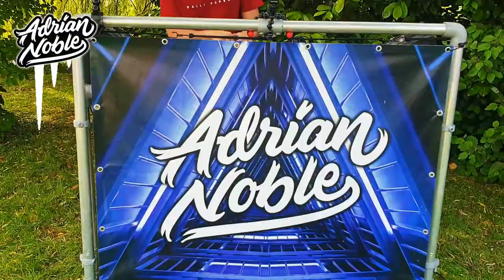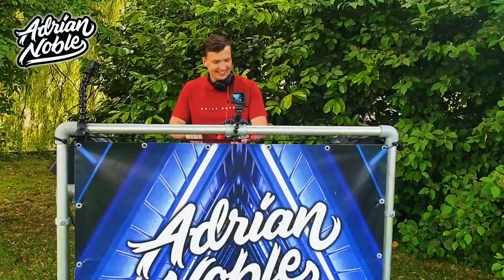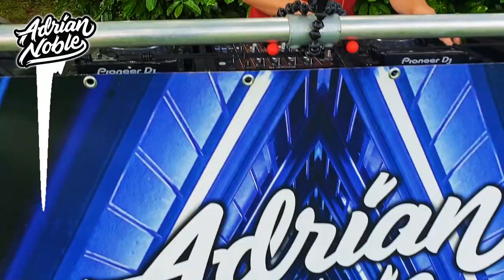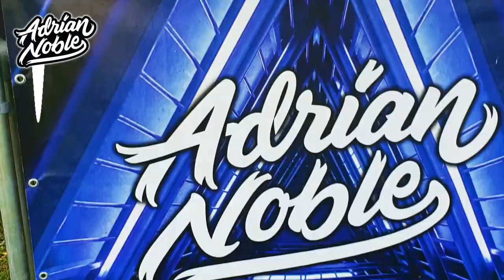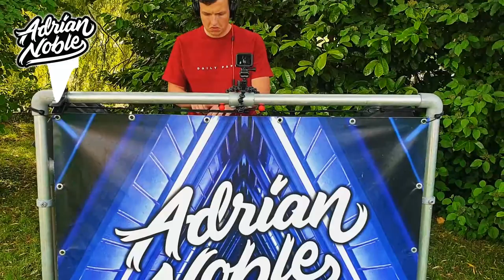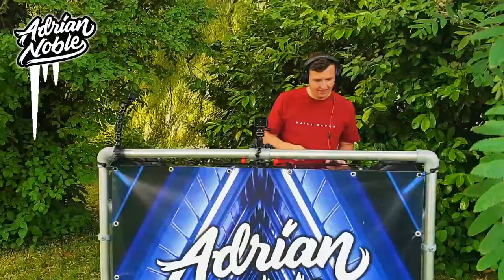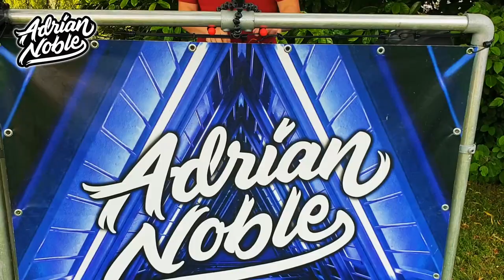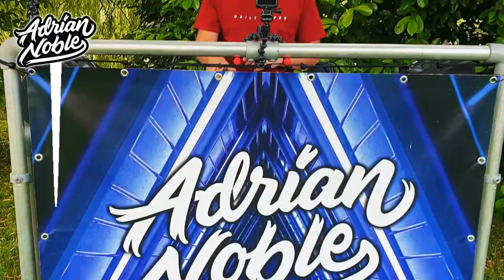Baile Funk Mix 2021 | #6 | The Best of Baile Funk 2021 by Adrian Noble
Tracklist:

[00:00] WAP (Puri & Akalex Remix)
[02:00] JAMI - Pega Pega (feat. MC Malaika)
[03:16] BLK SHP - Mundia
[04:03] Good Time Ahead & Two Gangs - Hasta Bajo (Klean Remix)
[05:09] Klean x Ohnyjah - Ay Chika
[06:15] El Alfa - La Mama (Akalex Remix)
[07:37] Batooke Native - Vem Pro Baile
[09:04] Karl Wine x Onderkoffer - Bunda (ft. MC GW)
[10:31] Lil Venna, Ckrono, Mc Ninjinho - A Ballare Funk
[11:51] Bader - E Samba
[12:35] Dj GBR - Pump It
[14:06] Harry Styles - Watermelon Sugar (PZZS Rave Baile Flip)
[15:39] C. Tangana, Ed Maverick - Párteme La Cara (R4R x Lkhn Remix)
[16:53] Armand Van Helden - You Don't Know Me (Smochi & Excez Edit)
[17:53] Lucca Savi - Dancin In Mandela
[19:51] SpydaT.E.K - Liquid Baile
[21:04] MC Lan, Skrillex, Troyboi - Malokera ft. Ludmilla, Ty Dolla $ign (Klean Remix)
[22:30] One More Time (Muxxa & Grizzy Baile Flip)
[23:41] Craze - Dance To Da Baile
[25:02] Craze - Me So Baile
[26:21] Kaku x Chuwe x Lyon La Diferencia  - Vibrar

The gear I use:

»» 2x Pioneer CDJ-2000NXS2
»» Pioneer DJM-900NXS2
»» Sennheiser HD-25
»» ASUS ROG Strix GL553VD-FY570T